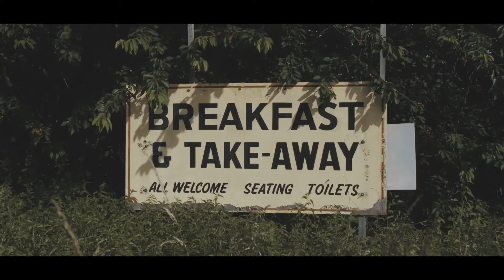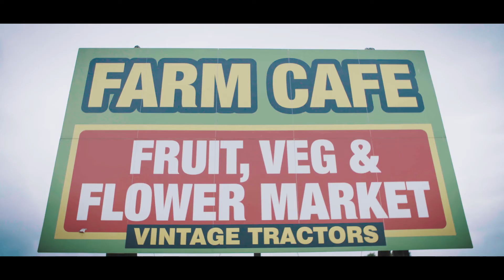Roadside Britain - Confused.com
A greasy spoon in a layby is not something you’d usually stop for. But Sam Mellish has discovered beauty in these unexpected places. His fascination with everyday stories took him on a 10 day road trip exploring and photographing some of Britain’s finest roadside cafes.